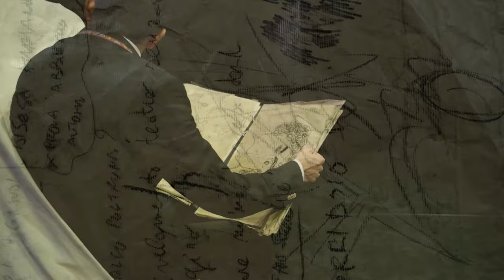|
Spectacle visuel, structuré en plusieurs tableaux et inspiré des peintures des “amants en vol” de M. Chagall, conçu pour effleurer la poésie de l’amour et l’importance du rêve. Destiné à un public de tous âges

Freely inspired by Chagall flying lover painting. To discover love through flying acrobatic like a never ending dream.